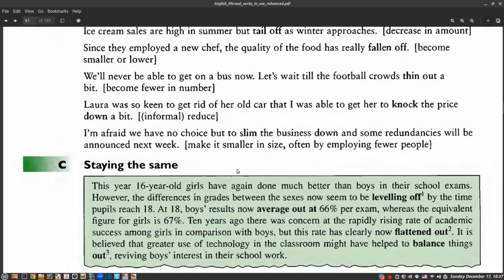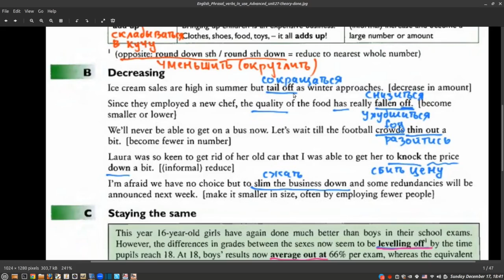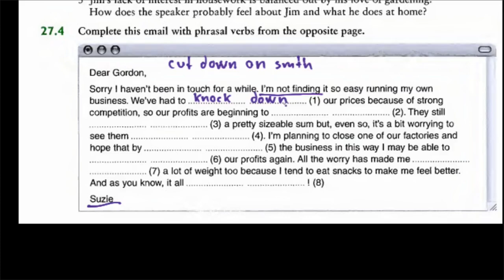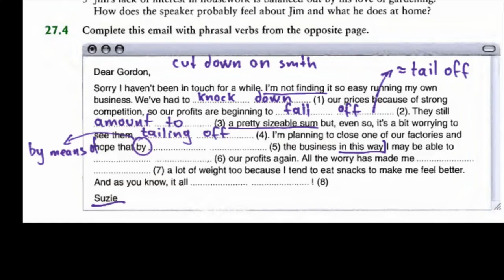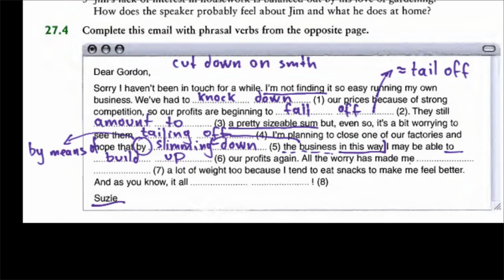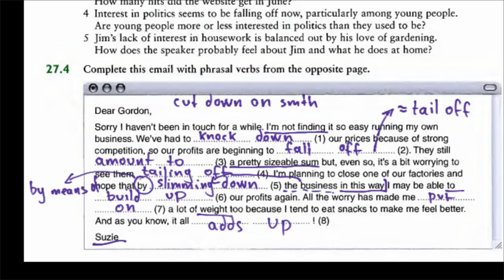English Phrasal Verbs in Use - SIZE & NUMBER - Unit 27-4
Фразовые глаголы описывающие возрастание, сокращение, падение, рост, или стабильность числовых показателей, метрик и всего, что выражается числом. Все упражнения и примеры взяты из книги "English Phrasal Verbs in Use Advanced" by Michael McCarthy and Felicity O'Deil.

 Все упражнения и примеры взяты из книги "English Phrasal Verbs in Use Advanced" by Michael McCarthy and Felicity O'Deil.

Причиной исключительного богатства английского языка является тот факт, что в нем параллельно существуют слова англо-саксонского, французского и латинского происхождения с похожими значениями, что дает большой выбор синонимов.